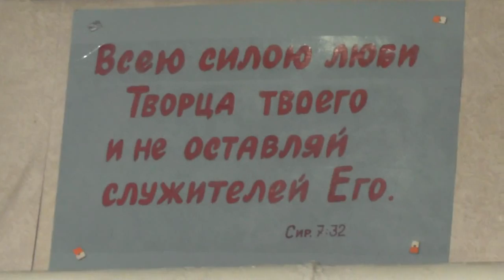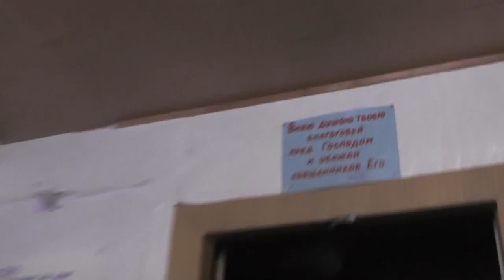Св. Причастие Тела и Крови Христа. Чтобы иметь в себе жизнь. 27. 03. 2016.